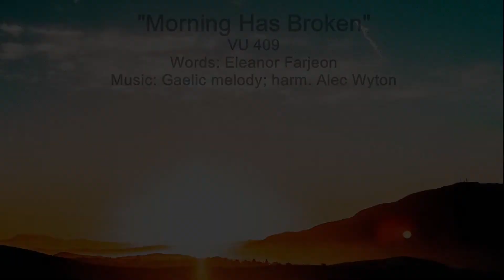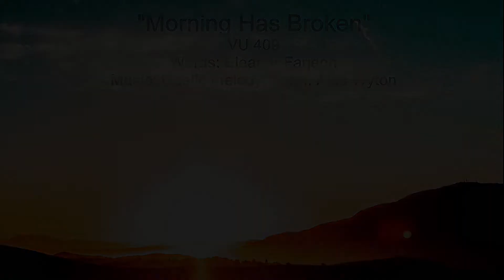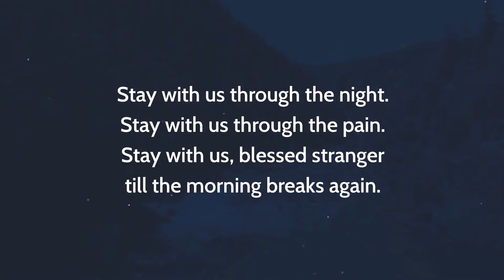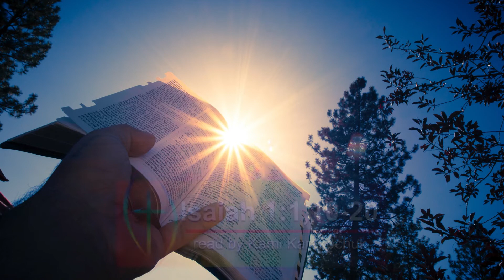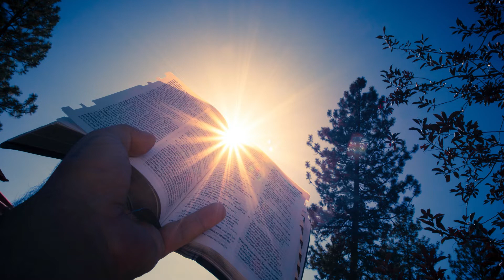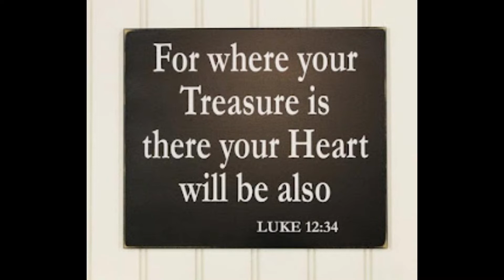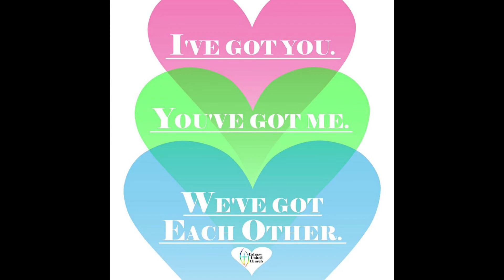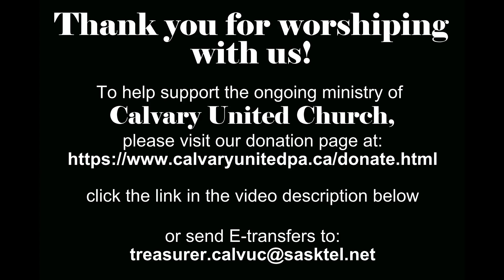Sunday Service August 14, 2022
Thank you to Rev. Dr. Tony Thompson for leading us in worship today.

Processional: "Morning Has Broken"
Words: Eleanor Farjeon

We Approach in Faith (And When We Pray)

Prayer of Confession (And When We Pray)

Hymn: "Stay with Us Through the Night"
Words: Walter Farquharson

Offering

Sharing the Gift of Peace

Scripture Readings
Isaiah 1:1,10-20
Hebrews 11:1-3,8-16
Luke 12:32-40
read by Kami Karakochuk

Sermon by Rev. Dr. Tony Thompson

Hymn: "Come and Find the Quiet Centre"
Words: Shirley Erena Murray

A Pastoral Prayer (And When We Pray)

A Blessing  (And When We Pray)

Benediction Hymn: "I, the Lord of Sea and Sky"
Words: Daniel Schutte
Music: Daniel Schutte; harm. M. Pope, D. Schutte, and J. Weissrock